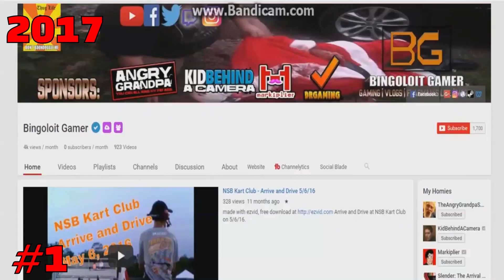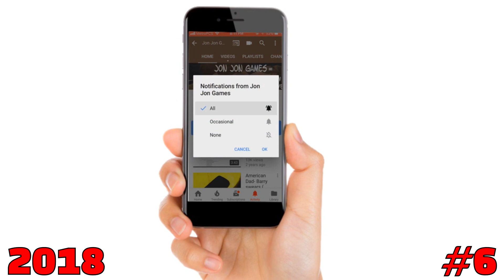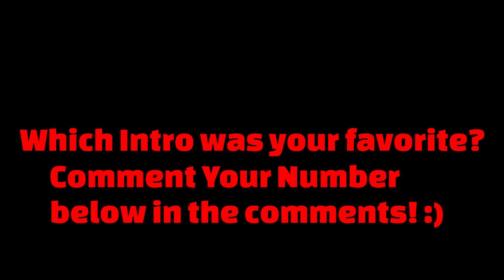Intros from 2017 - 2019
Xbox GT: ProfoundSinger
PSN: JonJonGames_1997